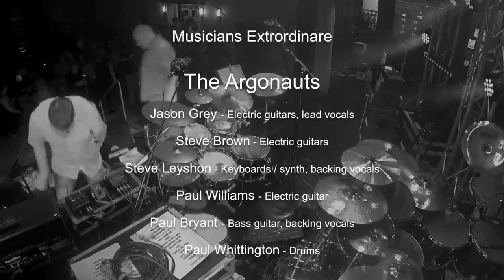Argonauts - Child's Anthem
Formed especially for Jason's 50th Bash the Argonauts perform a short selection of some classic rock tracks featuring a shifting lineup of Jason Grey - lead  vocals, electric guitars, Steve Brown - electric / acoustic guitars, Steve Leyshon - keyboards, synth & backing vocals, Paul Williams - electric guitar, Paul Bryant - lead / backing vocals, bass guitar, Paul Whittington - drums.